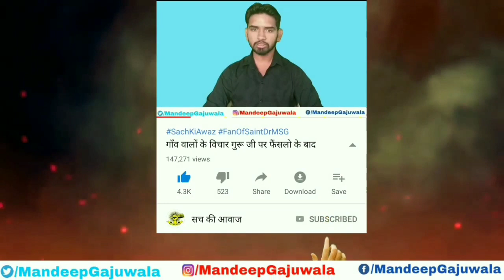Breaking News एक आजाद प्रत्याशी ऐसा भी जो बिगाड़ सकता है बड़े बड़े नेताओं का खेल देखिये..